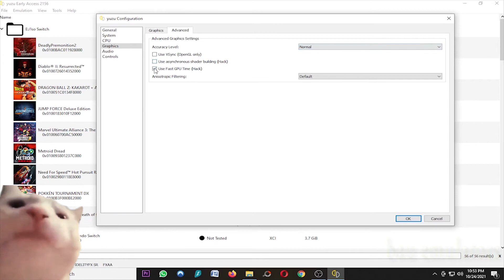Yuzu EA 2156 Xenoblade Chronicles 2 and Hyrule Warriors AOC on Intel Core i3 10100f GTX 970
My Spec :
Processor : Intel Core i3 10100f 3,6Ghz
Ram : 16gb ddr4 2666mhz
Vga : Asus Strix GTX 970 4gb ddr5
Ssd : Kingmax 120gb
Hdd : 500gb + 160gb x2
Psu : Antec vp 500w
Monitor : LG 20 inch

My Settings :
- CPU Auto
- Advance Setting use High/Normal or Normal and Checklist use Fast Gpu Time